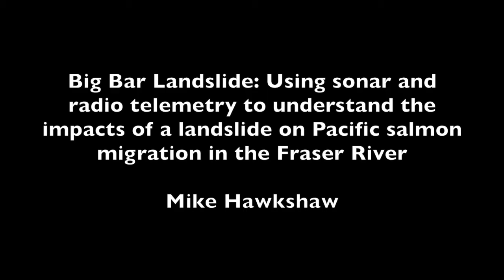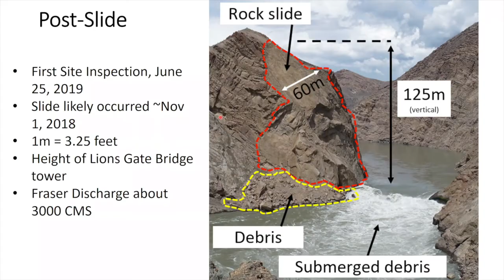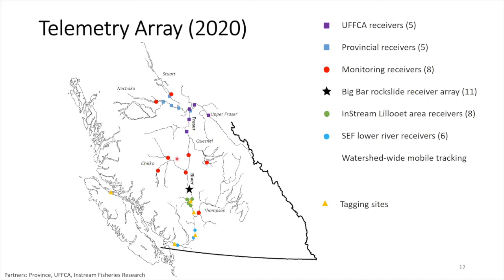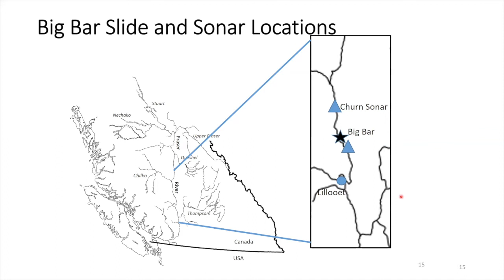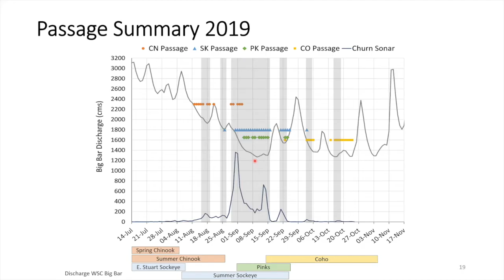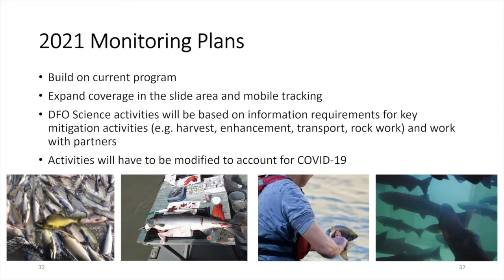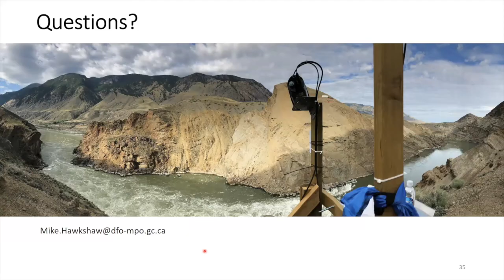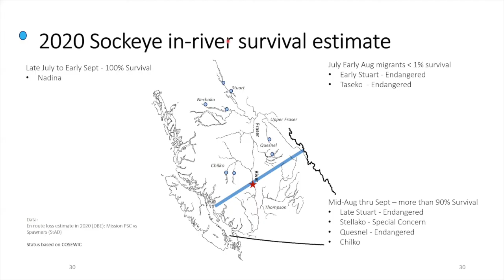Big Bar Landslide: Using sonar and radio telemetry to understand impacts on salmon migration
Big Bar Landslide: Using sonar and radio telemetry to understand impacts of a landslide on Pacific salmon migration in the Fraser River
Speaker: Mike Hawkshaw, DFO